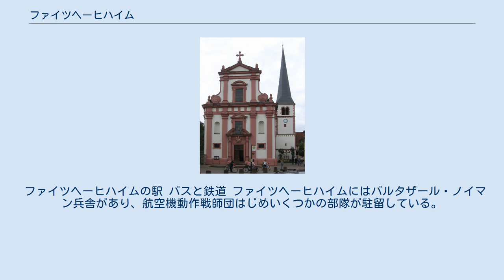ファイツヘーヒハイム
ファイツヘーヒハイム (ドイツ語: Veitshöchheim) はドイツ連邦共和国バイエルン州ウンターフランケン地方のヴュルツブルク郡の町村（以下、本項では便宜上「町」と記述する）で、マイン川沿いに位置する。
 ファイツヘーヒハイムは、ファイツヘーヒハイム、ガートハイム、シュレーホーフの3地区からなる。
 北はエアラブルンとテュンガースハイムおよびギュンタースレーベン、東はリムパーとエステンフェルト、南はヴュルツブルクとツェル・アム・マインと境を接する。
西はマイン川を挟んだ対岸にマルゲーツヘーヒハイムがある。
 ファイツヘーヒハイムの議会は24議席からなる。
 第1町長は、ユルゲン・ゲッツ (CSU) である。
 紋章はこの町の守護聖人である聖ファイツを描いている。
この紋章は1563年7月26日に司教領主であるフリードリヒ・フォン・ヴィルスベルクから与えられたものである。
 道路 ファイツヘーヒハイムは、ヴュルツブルクからフルダへ向かう連邦道B27号線に直接面している。
ヴュルツブルクへの距離は約6kmである。
アウトバーンA3号線やA7号線も近くを通っている。
 ファイツヘーヒハイムの駅 バスと鉄道 ファイツヘーヒハイムにはバルタザール・ノイマン兵舎があり、航空機動作戦師団はじめいくつかの部隊が駐留している。
この兵舎には以前は第12装甲師団が駐留していた。
 ファイツヘーヒハイム城 聖フィトゥス教区教会